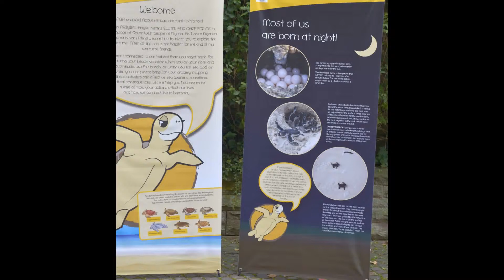Sea Turtle Exhibition in Nigeria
A Conservation Education on Sea Turtles.